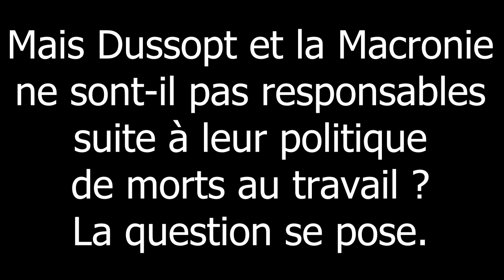DUSSOPT ASSASSIN ? NON. MAIS RESPONSABLE ?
Le député LFI/Nupes Aurélien Saintoul a voulu mettre l'accent sur la mortalité au travail qui a augmenté de par la politique de la macronie et plus particulièrement d'Olivier Dussopt actuel ministre du travail...
Mes livres publiés sur lulu